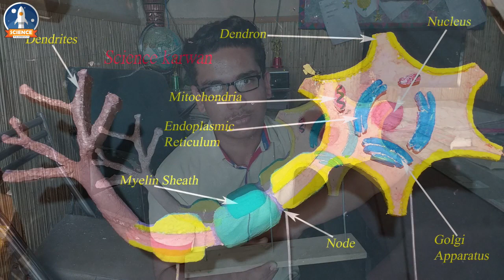Neuron 3d Model using Thermocol || Neuron project for school science exhibition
What is Neuron?
Neurons are highly specialized for the processing and transmission of cellular signals. Given their diversity of functions performed in different parts of the nervous system, there is a wide variety in their shape, size, and electrochemical properties.

Today I'm going share with you Tutorial of making Neuron 3d Model using Thermocol. Labled image displayed at the end of the video.

Materials
1. Water
2. White Glue
3. Wire
4.  Brushes
5. Colours
6. Thermocol/ Styrofoam Sheet
7. Tissue
8. Tooth pick
9. Cutting Blades

Team: SCIENCE KARWAN